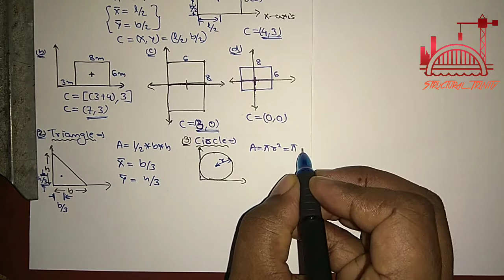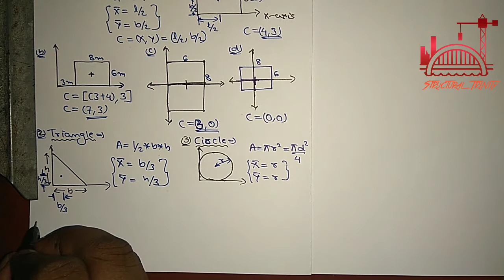EM_01: Introduction of Center of Gravity & Centroid |Engineering Mechanics|By V.Somesh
Structural Trinity is a channel aimed at Civil and Mechanical Engineering Subjects.

CENTER OF GRAVITY, CENTROID OF COMPOSITE AREAS, SECOND MOMENT OF AREA, DETERMINATION OF THE SECOND MOMENT OF AREA BY INTEGRATION, POLAR MOMENT OF INERTIA, RADIUS OF GYRATION OF AREA, PARALLEL AXIS THEOREM, MOMENT OF INERTIA OF COMPOSITE AREAS, DETERMINATION OF PRODUCT OF INERTIA BY INTEGRATION.

Thank you for your support and keep watching videos.